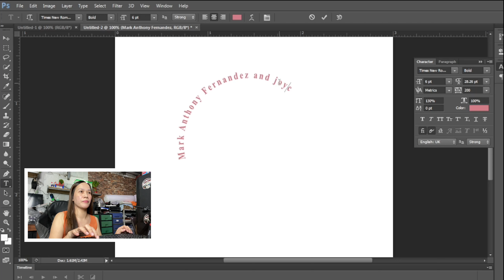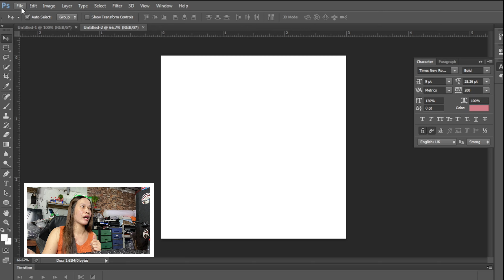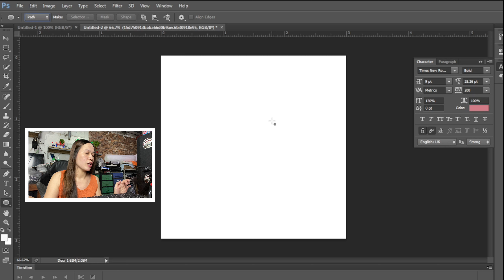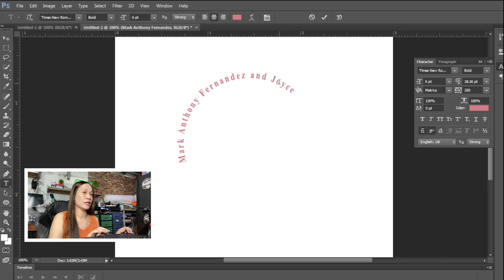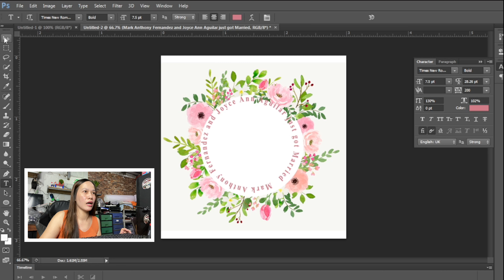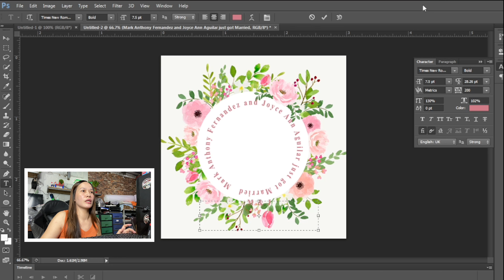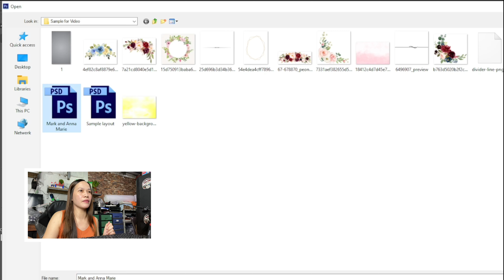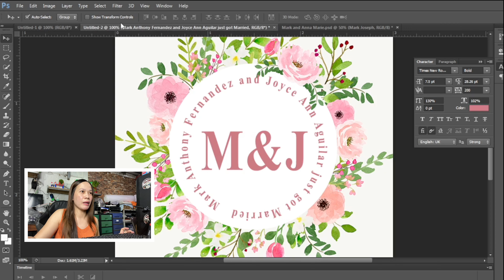BASIC TUTORIAL HOW TO TYPE IN A CIRCULAR PATH USING PHOTOSHOP CS6 / CURVED TEXT / TAGALOG VERSION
SHARE KO LANG YUNG VIDEO NA TO GUYS, BASIC TUTORIAL NA MAKAKATULONG SA MGA NAGISTART SA INVITATION OR STICKER PRINTING GAMIT ANG PHOTOSHOP CS6

FOR THOSE WHO ARE INTERESTED NA MAGPAGAWA NG TRANSPARENT AND ORDINARY CALLING CARD, INVITATION, PHOTOCARDS, REF MAGNET, MUG, PVC IDS KINDLY MSSG US SA FB PAGE NAMIN

Filgud Printing Shop
Filgud Printing Shop 2